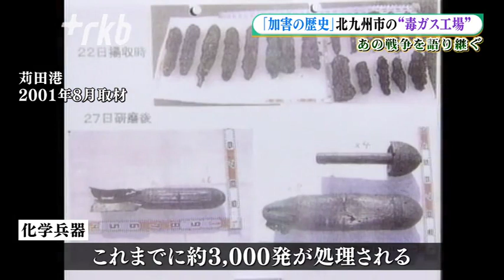「加害の歴史」北九州市の"毒ガス工場" 第二次世界大戦で旧陸軍が使用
シリーズ「戦争を語り継ぐ」、今回は日本の「加害の歴史」に焦点をあてます。
第二次世界大戦中、旧陸軍は戦争での使用が禁止されていた化学兵器を使用していました。
その製造工場の跡が、今も北九州市に残っています。